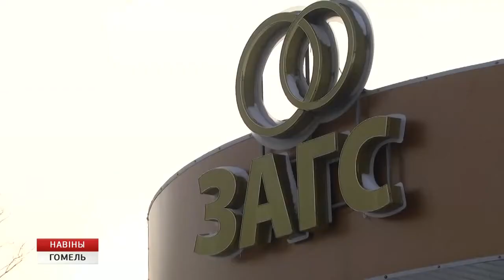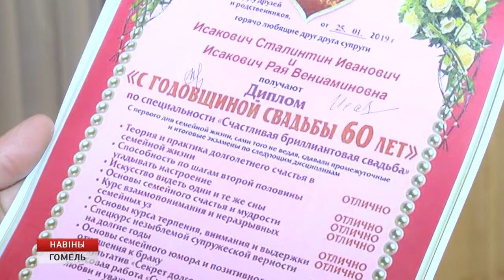Золотая и бриллиантовая свадьбы